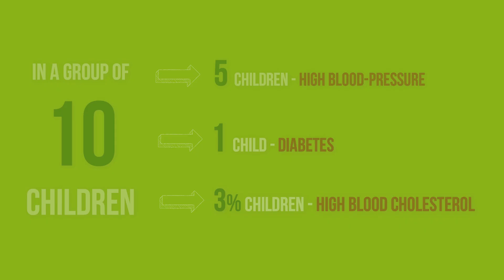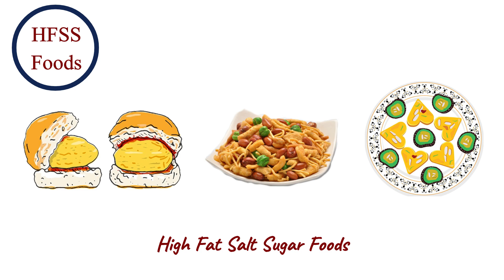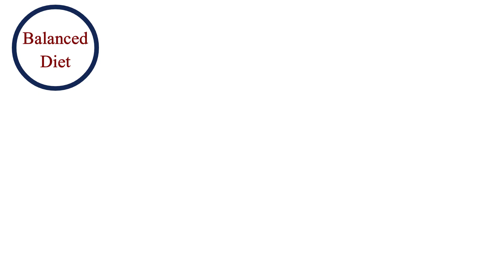Keep away NCD's